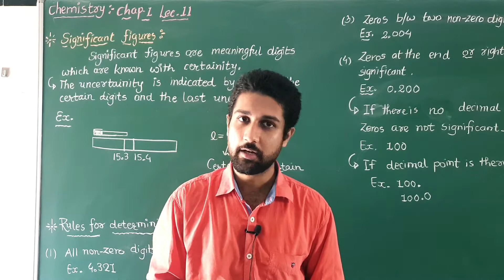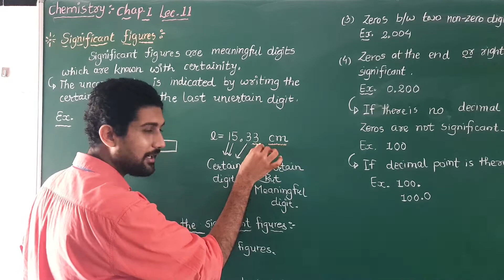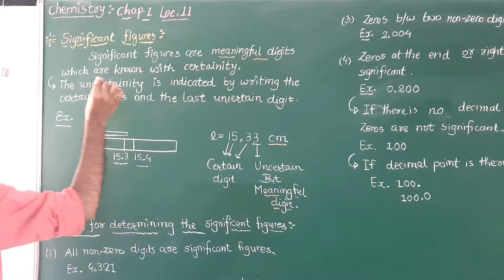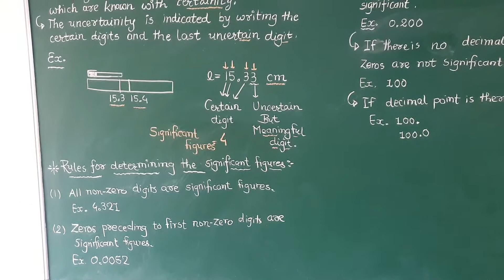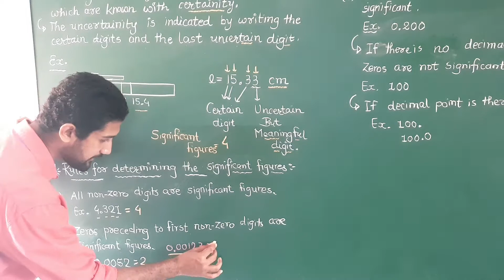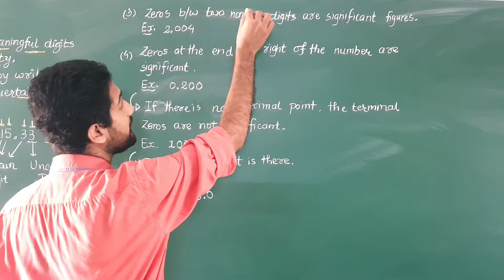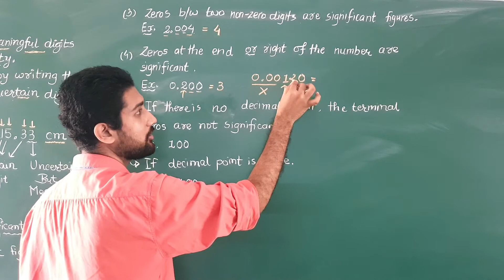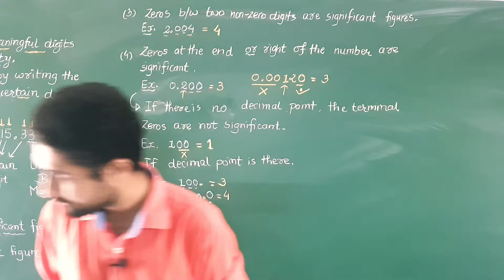11th-Chemistry Chap.1 lec 11(English)